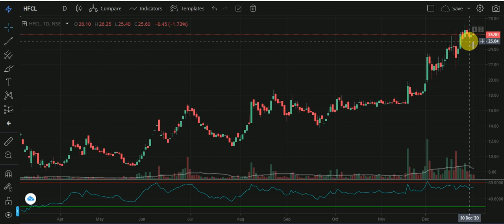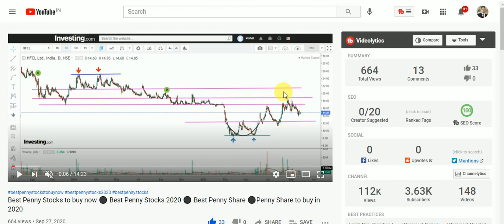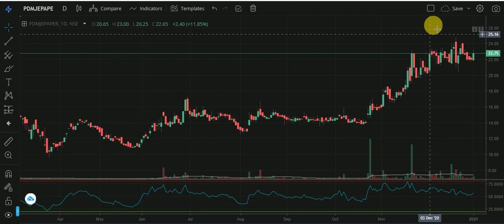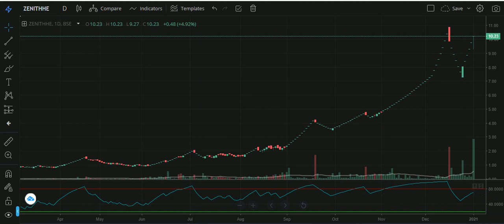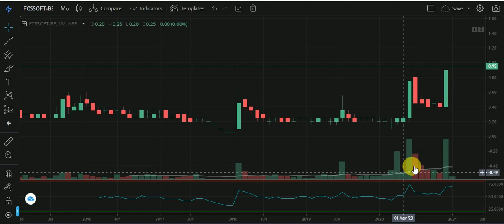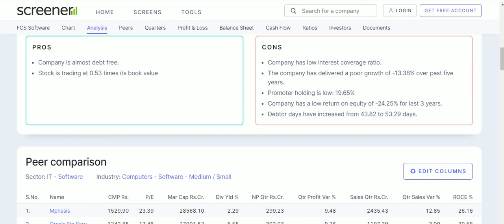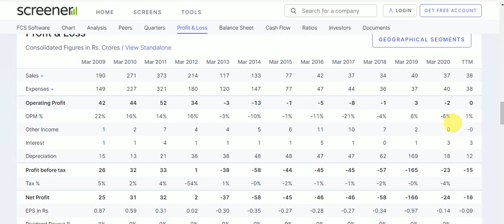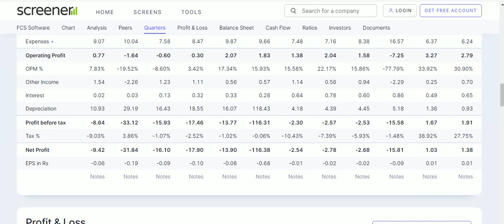Best Penny stocks below 1 rupee ⚫Best penny stocks to buy 2021⚫ Best penny share to buy today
Most Important Stock Market Learning Videos links in Below:-